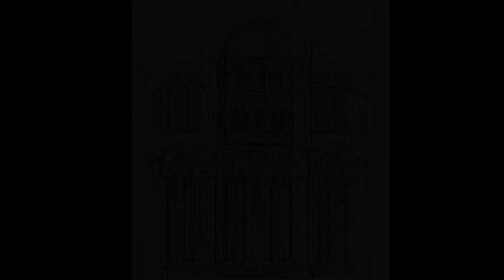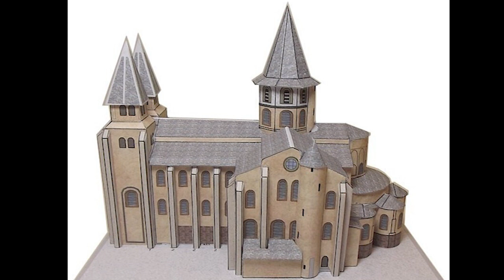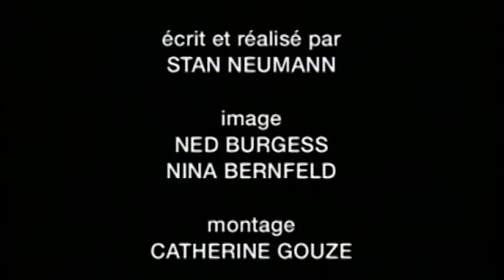iglesia abacial de Sainte-Foy de Conques (1041- 1105)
iglesia de peregrinación del Camino de Santiago y como corresponde al tipo, en sala con matroneo y capillas radiantes en deambulatorio; coro articulado con dos planos (de luces el superior y de aperturas a un seudomatroneo el inferior) sobre la arcada del ábside